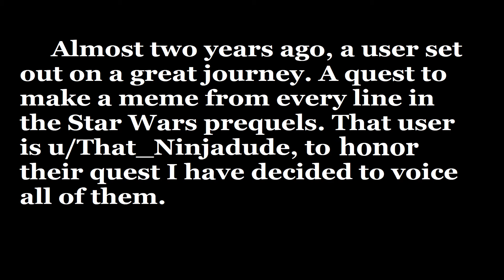Voicing a meme from every line of the Prequels: Day 187